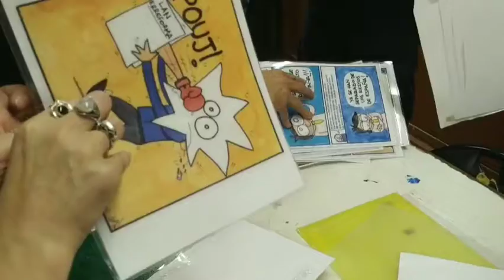Hondarpe auzo elkarteko auzo lana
Irutxulo.hitza.eus | Groseko Hondarpe auzo elkartea auzolanaren bidez txukundu dute, kide berriei lekua egiteko.